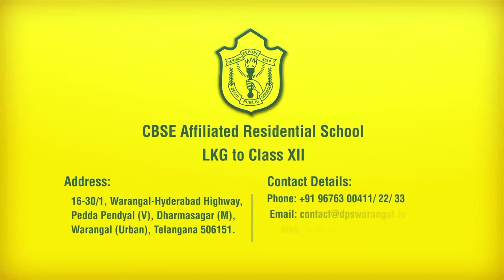DPS Warangal - 5th Annual Day Celebration | Welcome Song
4th Annual day at DPS Warangal